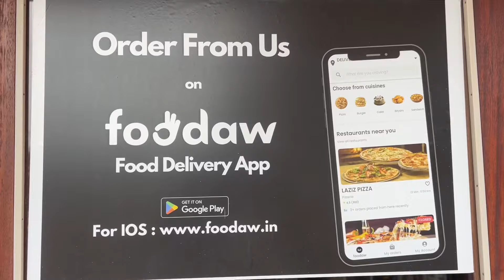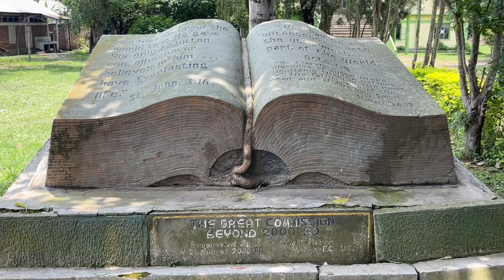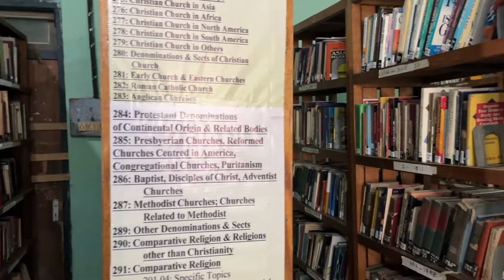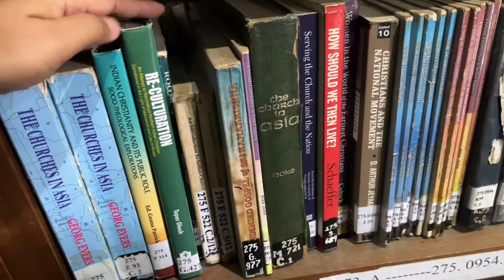Eating PIZZA at LIFE CAFE RENGKAI LAMKA + Visiting a friend+ ECT Library| lonlei vaiphei